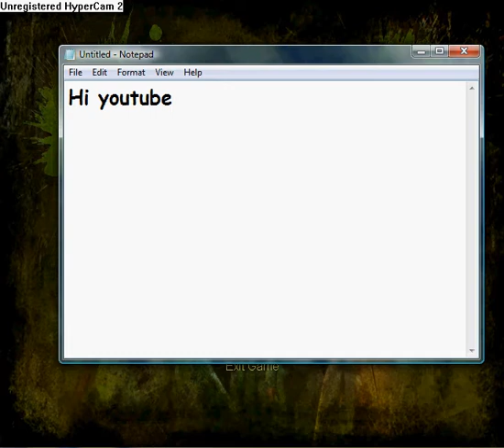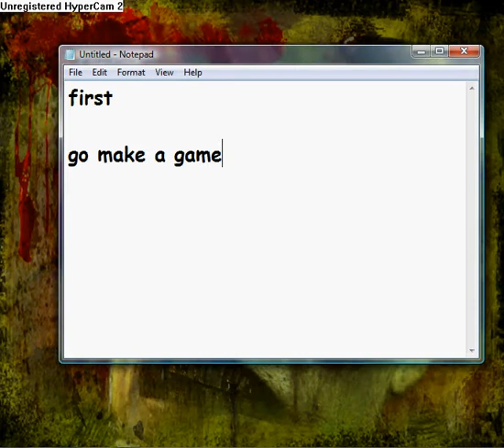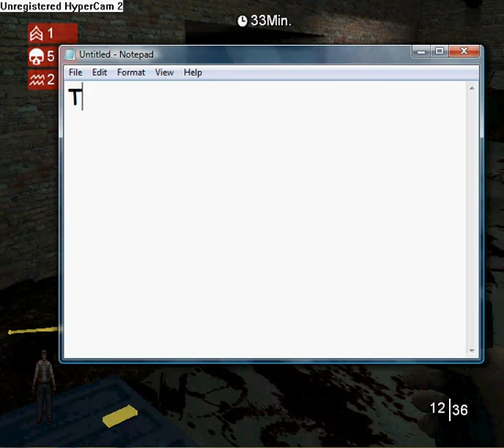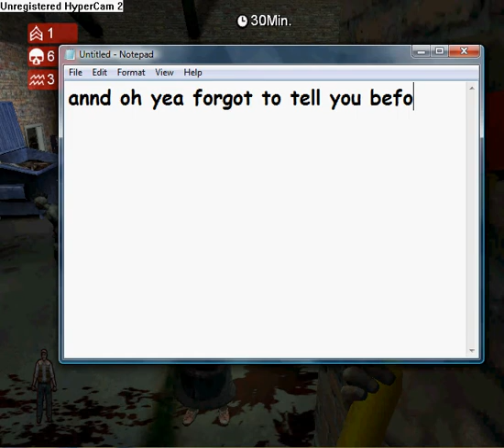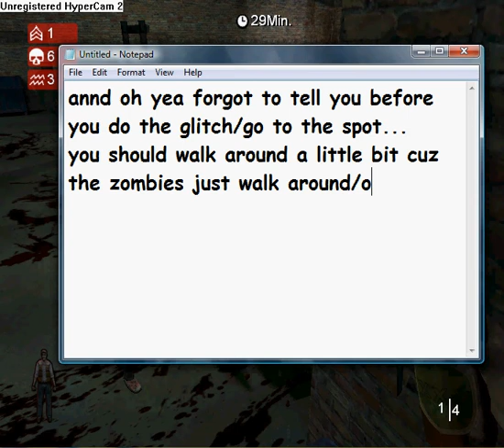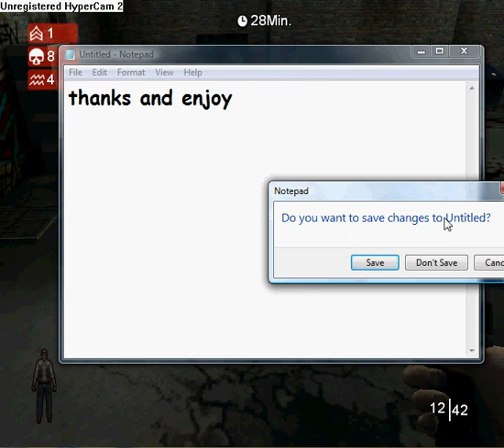Land of the Dead RTFG Online Tactics - ''Garage''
a place..
.in the garage of death